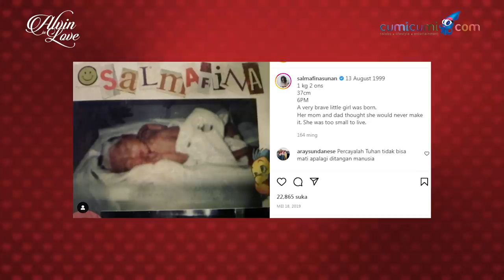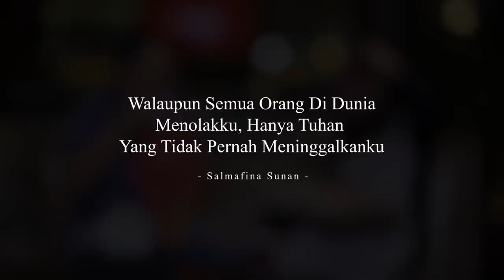“Jalan-Nya Cukup Sulit untuk Aku Lukiskan..” - Salmafina Sunan – ALVIN in LOVE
"Semua orang menolak aku tapi tidak dengan Tuhan."

Salmafina Sunan, pernah dan selalu menjadi sosok yang diikuti perjalanan hidupnya, oleh banyak pasang mata. Banyak yang melihat sosoknya sebagai seseorang yang penuh dengan kejutan atas tiap-tiap pilihan yang ditunjuk. Namun, tidak ada yang benar-benar tahu siapa Salma dan apa yang ada di dalam hatinya.

Simak pergulatan batin Salmafina Sunan. Secara eksklusif bersama ALVIN in LOVE.